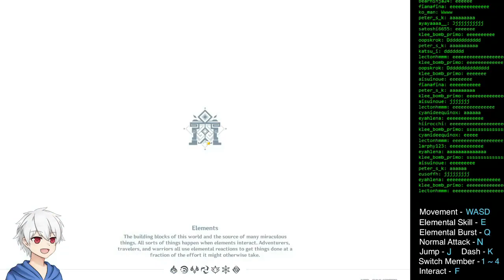Allowing ALL viewers to control my AR60 account simultaneously Genshin Impact Cloud Gaming Gameplay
Hello friends, in this video I will share with you some of the highlights where Twitch chat controls my Genshin account to complete tasks. I will be hosting more challenges with giveaways in the future, make sure to check out my Twitch!

📌 Timestamps 📌

00:00 | Pick up anything in the world
00:25 | Pick up ore in the world
01:42 | Lv.70 Tartaglia Phase 1
03:52 | Lv.70 Tartaglia Phase 2
04:34 | Lv.70 Tartaglia Phase 3
07:42 | Lv.40 Dvalin
10:22 | Lv.80 Azhdaha
12:56 | Outro